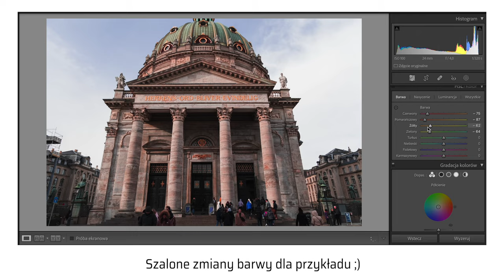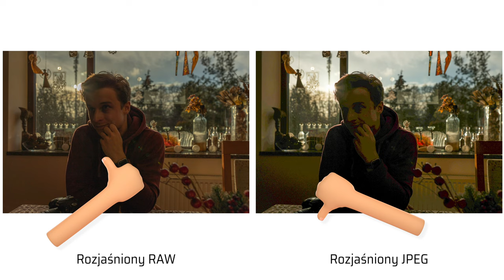RAW czy JPEG? Jak nie zepsuć zdjęć?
Odkryj tajemnice formatów RAW i JPEG! 📸 W dzisiejszym filmie zanurzamy się w świecie fotografii, by odkryć, który format zdjęć jest najlepszy dla Ciebie. Czy powinieneś pójść na całość z formatem RAW, czy może lepiej trzymać się sprawdzonego JPEG’a?
Poznaj zalety i wady obu formatów, by móc świadomie wybrać swoją własną, fotograficzną ścieżkę! 🛣️
0:00 Wstęp
0:25 Co to RAW?
0:50 Co to JPEG?
1:11 Różnice między formatami
3:38 Podsumowanie